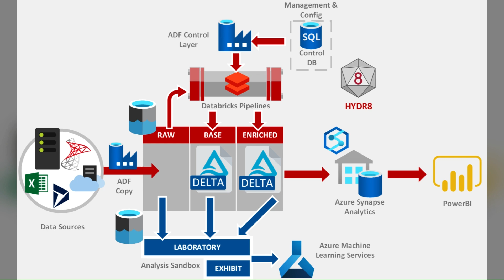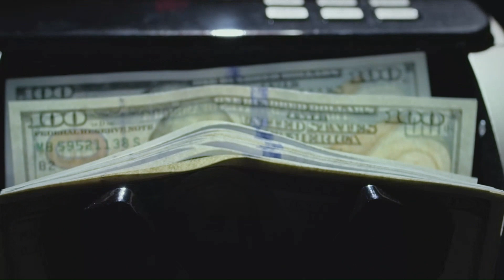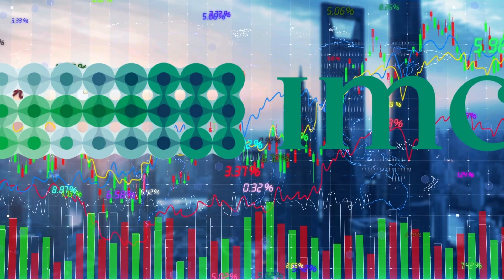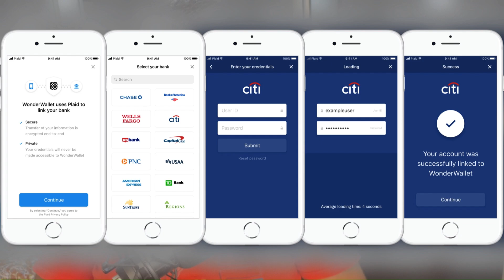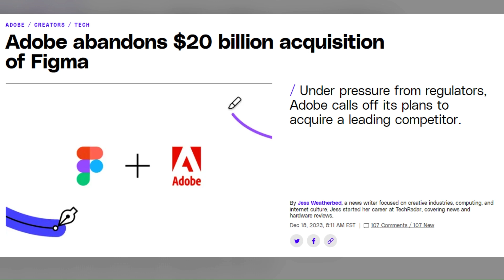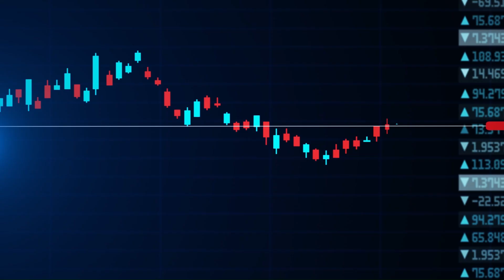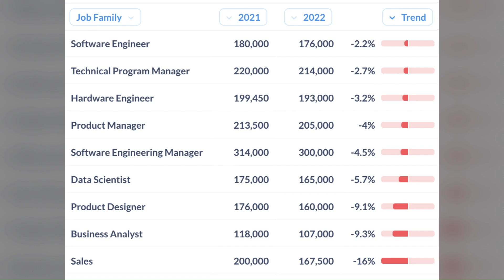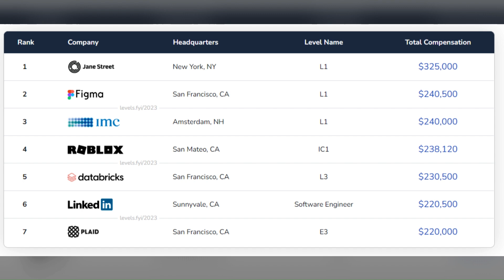Top 5 Highest Paying IT companies - software engineers (entry level)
Welcome to our latest video where we dive into the Top 5 Highest Paying IT Companies for Entry-Level Software Developers and Junior Software Engineers. Whether you're just starting your career or looking to switch into the tech industry, this video is your go-to resource for understanding where the best paychecks are.

Timestamps:

Introduction: 00:00
Company Ranked #5: 00:35
Company Ranked #4: 01:20
Company Ranked #3: 02:12
Company Ranked #2: 02:59
Honorable Mentions: 04:08
Top-Paying Company #1: 05:39
Final Notes and Insights: 07:07
In this comprehensive guide, I'll be sharing key details about each company, including the salary offerings for entry-level roles, an overview of what these companies specialize in, and insights into their future prospects in the ever-evolving tech landscape. The data provided is sourced from a reputable website, level.fyi, known for its accurate and up-to-date information on tech salaries.

Interestingly, you'll find that none of the FAANG companies have made it to this list. This revelation highlights the dynamic nature of the tech industry, where new players are emerging as top payers while the established giants continue to play a significant role.

Stay tuned to find out which companies are leading the way in compensating their junior tech talent and why they might be your best bet for a lucrative career start in IT.

Here is a list of some of the awesome companies  in the tech world:

FAANG,
Meta,
Google,
Amazon,
Netflix,
Microsoft,
apple,
doordash,
roblox,
stripe,
instacart,
uber,
lyft,
linked In,
pinetrest,
bloomberg,
robinhood,
Goldman Sachs,
box,
two sigma,
byte dance,
air bnb,
nuro,
ui path,
oracle,
data bricks,
waymo,
dropbox,
coinbase,
snowflake,
snap,
nvdia,
broadcom,
slack,
intel,
cisco,
indeed,
salesforce,
wayfair,
okta,
splunk,
service now,
coursera,
square,
upgrade,
mozilla,
yelp,
unity,
ebay,
affirm,
stach adapt,
amplitude,
github,
wish,
brex,
etsy,
chime,
shopify,
amd,
GoDaddy,
IBM